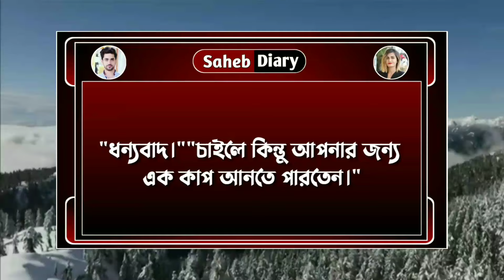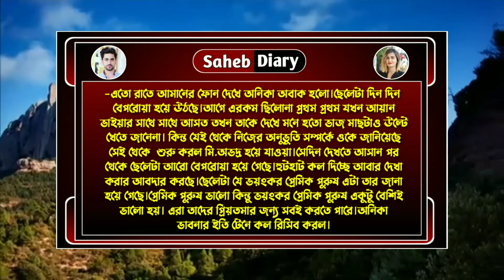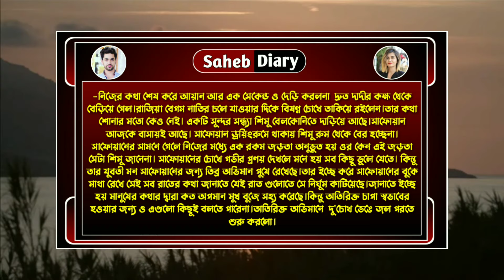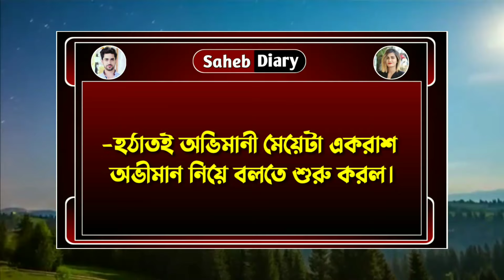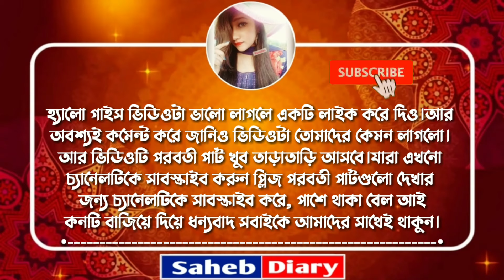প্রেম পুকুর || Part 6 || Heart Touching Love Story || Voice : Ashik, Shonalika